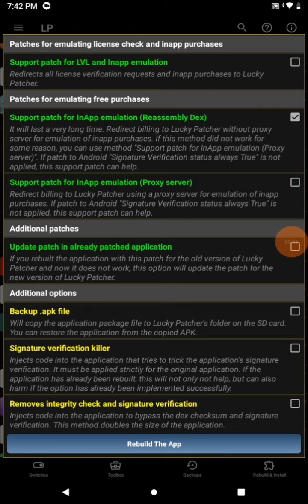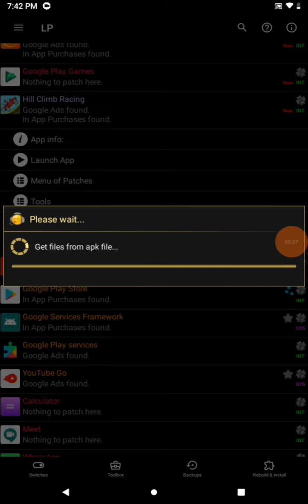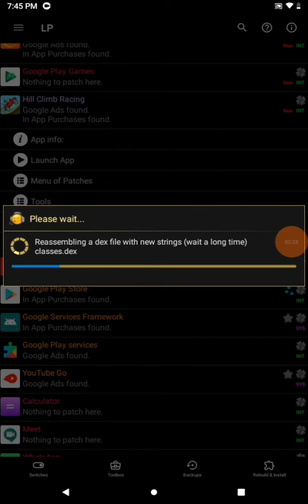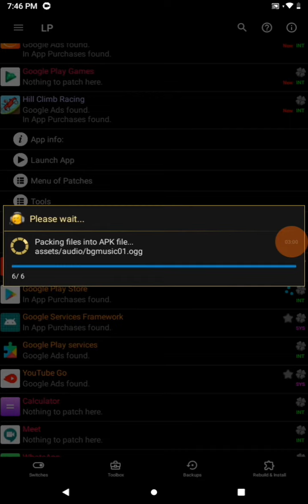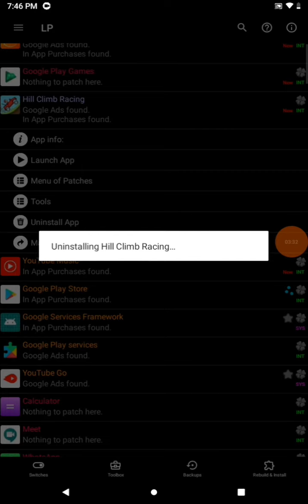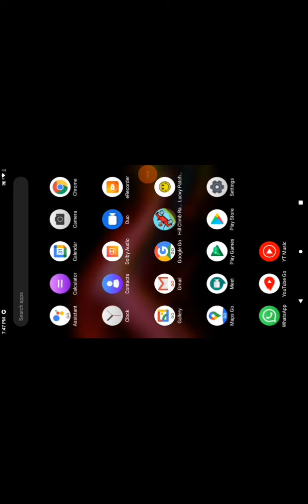how to hack games in lucky patcher